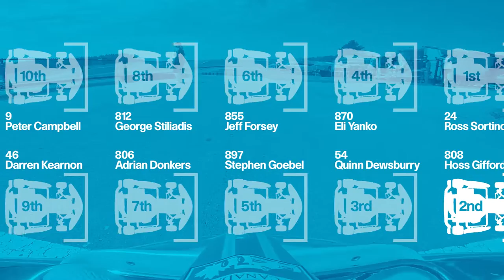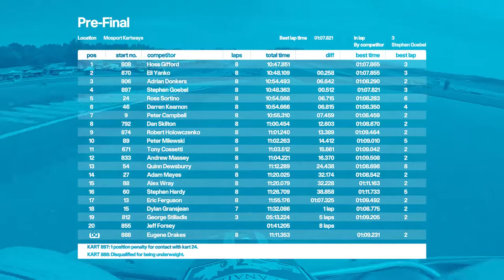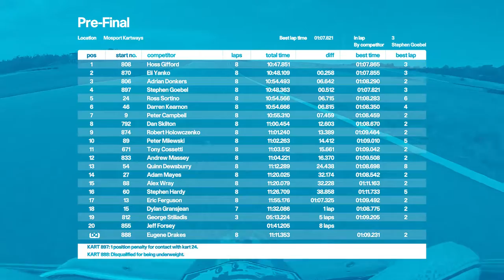Karting Pre Final race of MIKA round 3 at Mosport 2016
The first time I've run near the front for 2 years, this was a masterclass from Eli (kart #810) in front of me on how to run my OTK round Mosport. I know it was a race, but in my mind it was a personal training session, and he was incredibly gracious to hand me the lead on the final lap.

As you can see we're running slightly different gearing from each other but the combination allowed the two of us pull away from the crowd and comfortably take the top two places.